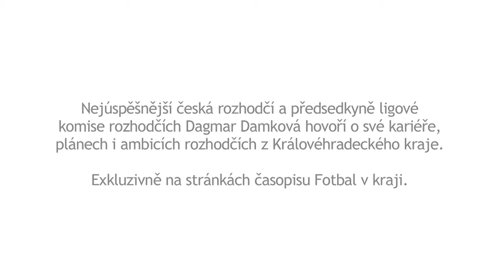Časopis Fotbal v kraji: Avízo Dagmar Damková